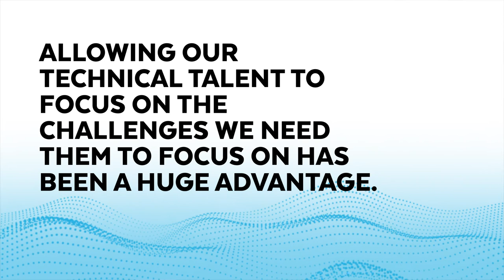Canada Drives - Enhancing Customer Experiences through Data Science with Snowflake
Founded in 2010 and based in Vancouver, Canada Drives’ mission is to be the easiest place to buy and sell your car in Canada. Combining technology and exceptional customer service, Canadians can shop, finance, purchase and even trade-in their current vehicle completely online. Learn how Snowflake plays a critical role in Canada Drives’ data science strategy and mission to drive invaluable customer interactions and experiences.